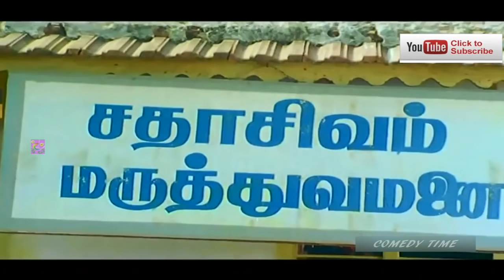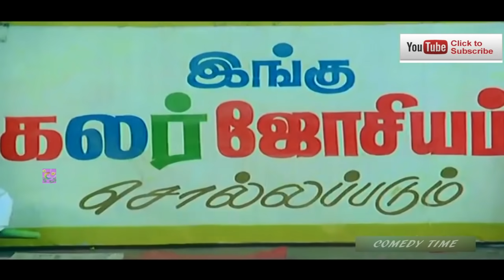இங்கு கலர் ஜோசியம் பாத்து சொல்லப்படும் 100 % சிரிப்பு உறுதி || வயிறு குலுங்க சிரிங்க